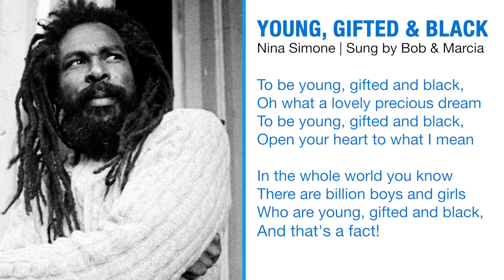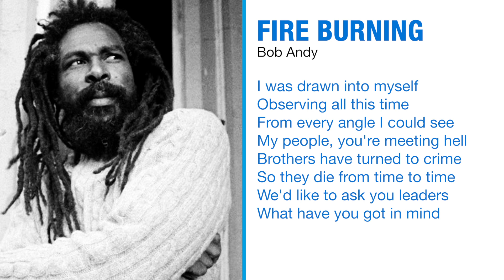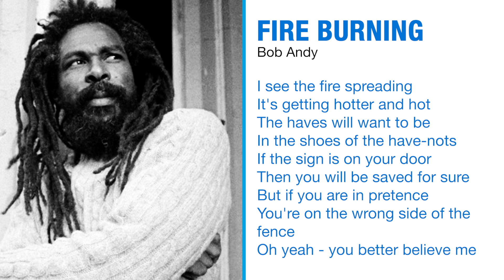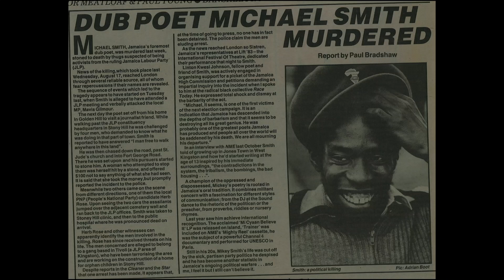Bob Andy: "Young, Gifted & Black" & Songs BANNED by the Jamaican Government (Part 3)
Got Kush TV had the extreme pleasure of hosting Reggae Legend - the one & only Bob Andy. In this XXXCLUSIVE Interview, the accomplished singer-song writer delved deep in to his history as an artist and the  social/political inspirations behind his prolific artistic catalogue. You will not find an interview like this anywhere else.

Greetings & Welcome to gotkushTV/GKTV “the UK’s No.1 Conscious Black Media Platform” ⁣⁣⁣
🙌🏿Still on the rise🙌🏿⁣⁣⁣⁣⁣⁣⁣

Providing content on all things pertaining to Black people & culture from Music to Group Economics. and MORE!